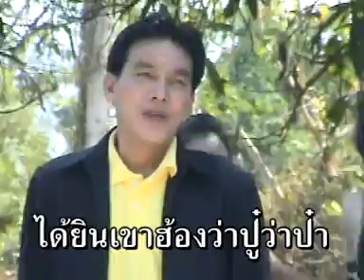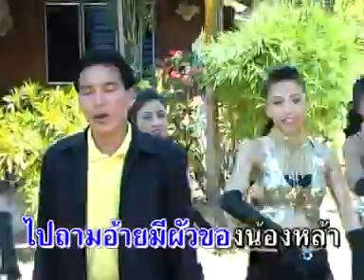น้องได้แฟนหล่อ - อำพล เพชรลานนา